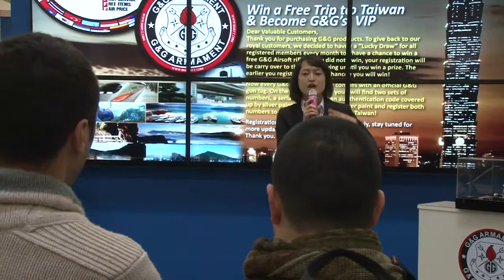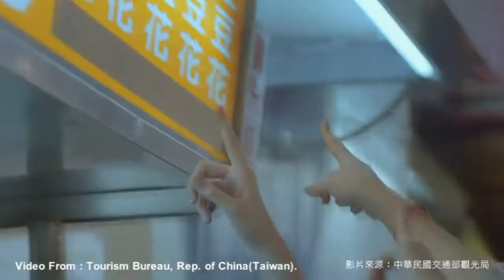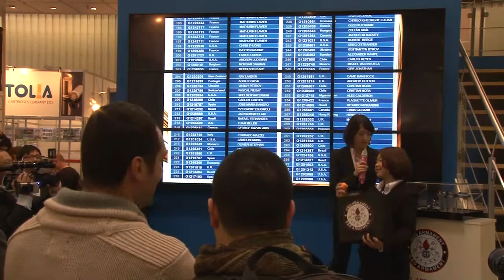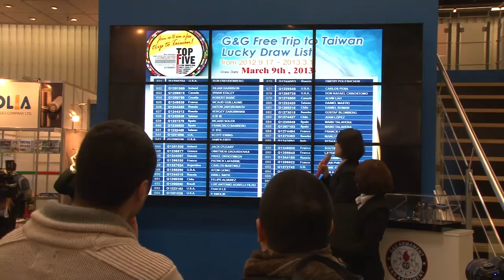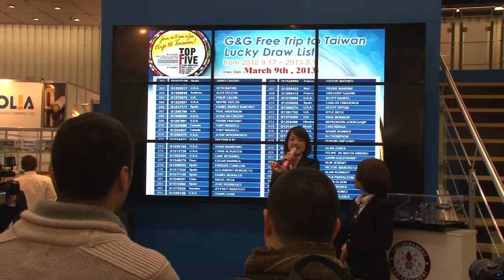G&G in IWA 2013 Free trip to Taiwan Lucky Draw